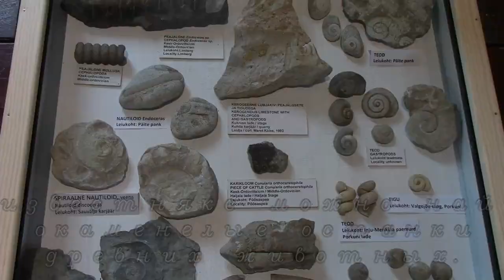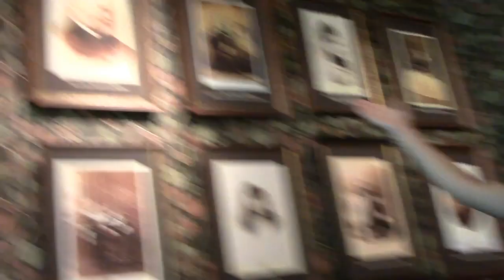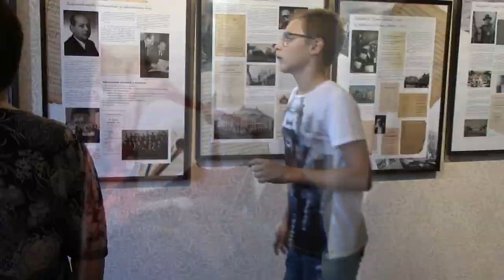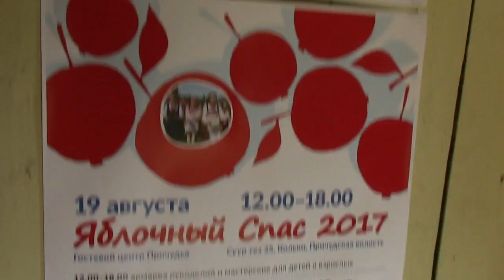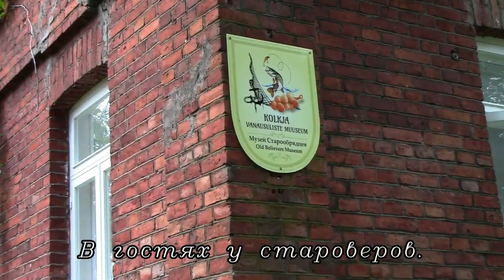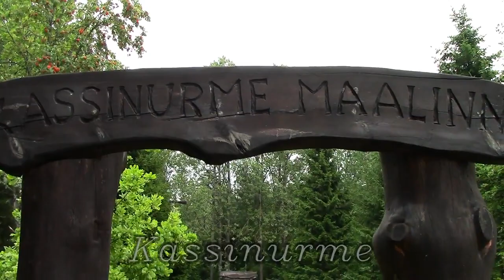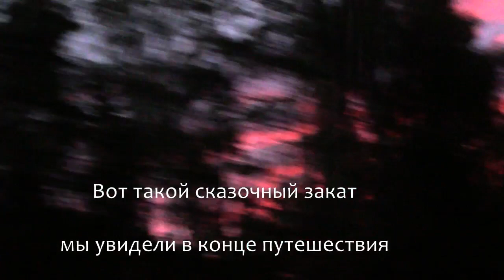Путешествие по Причудью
В этом году я открыла для себя замечательное бюро путешествий с милым названием"Ole Lukoe". Это небольшой отчёт о путешествии по Причудью.